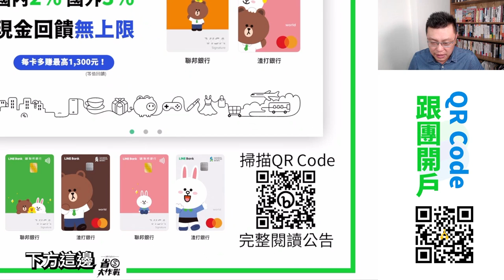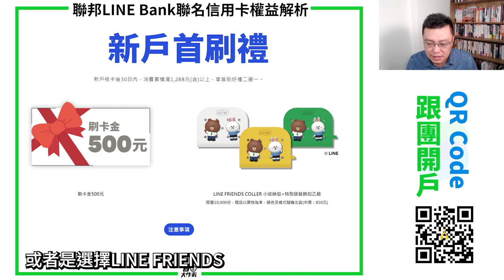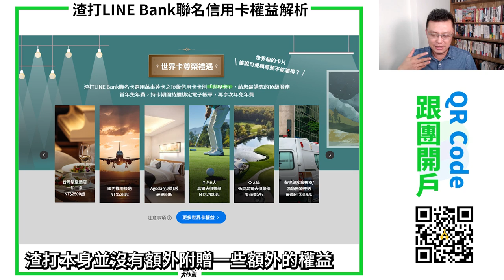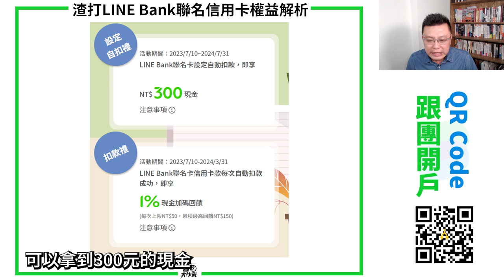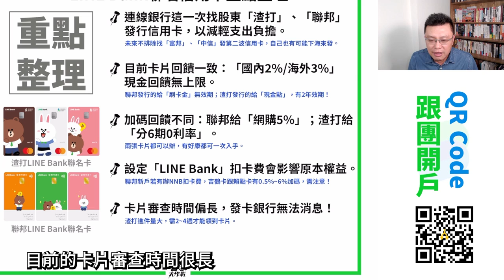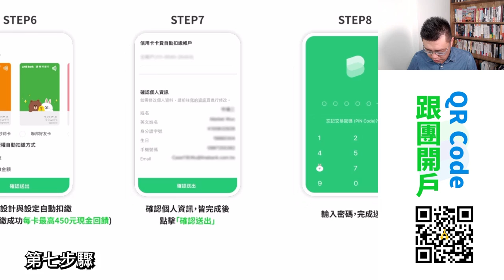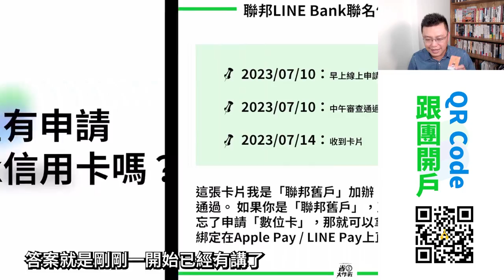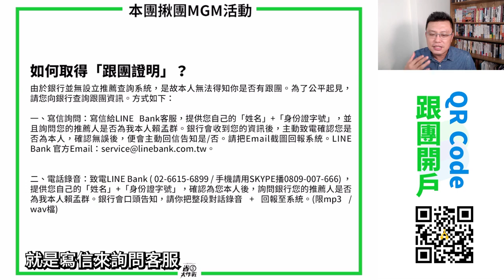【LINE Bank信用卡】國內2%/海外3%現金回饋無上限！值得入手嗎？聯邦LINE Bank卡加碼網購5% / 渣打LINE Bank卡加碼分6期0利率，還是世界卡等級！完整解說報你知~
連線銀行正式推出「聯名信用卡」啦！這一次找來「聯邦銀行」跟「渣打銀行」，發行的聯名卡雖然標榜「國內2%/海外3%現金回饋無上限」，但裡面也藏了不少陷阱！趕快跟著寶可孟的腳步，讓我一步一步解析這組最新的「2023新神卡」吧。
00:00 影片開始
00:10 信用卡開箱給你看
00:27 連線銀行信用卡產品權益解說
00:43 聯邦LINE Bank卡權益解說
02:40 渣打LINE Bank卡權益解說
04:26 寶可孟幫你做五大重點整理
06:16 如何申請LINE Bank信用卡？
08:12 寶可孟有申請LINE Bank信用卡嗎？
08:29 聯邦LINE Bank卡申請流程分享
08:46 渣打LINE Bank卡申請流程分享
09:21 本團上車MGM好康分享
10:19 結論：寶可孟的主力卡是這張嗎？